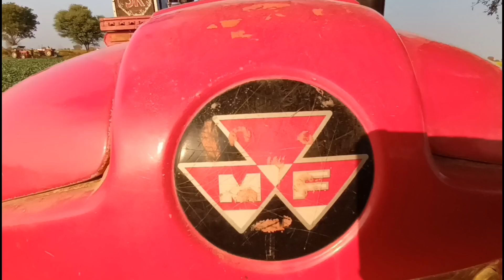मात्र 35 हज़ार रुपये देकर खरीदे Di 1035 Tractor।। मैसी ट्रैक्टर मंडी।। Second Hand Tractor For Sale